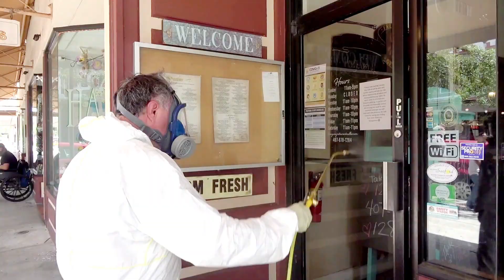Virus Disinfection Online Course - MFS Trade School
Payment Plans
Plan 1 : $1,500 (Pay in full using any major debit/credit card).
Plan 2 : $1,750 ($1,000 Down payment + 2 monthly payments of $375 each).
Plan 3 : PayPal - 6 monthly payments with 0% interest (Must have good credit).

This course is offered via our online Self-Study pre-recorded videos and training manual that you can take at your own pace and from the safety and comfort of your own home. Most people take about 1 to 2 days to complete the course. Watching the videos and studying the training manual a few hours a day before taking the open book test. The videos and training material will stay up in your login area so you can refresh throughout the year or share with your new employees.
WHAT YOU WILL GET:
- MFS Certification
- Training Manual
- Self-Study Videos (6 Hrs)
- Project Lead Service Posted by School & Governments (1 Year, 1 State)
- Phone Support
- Get put on our list of Certified vendors when we get calls asking for this service in your area.
WHAT YOU WILL LEARN:
Learn from a combination of the in-the-field Videos of disinfection services to businesses and the Training Manual that will teach you how to properly disinfect according to the methods and guidelines used by the EPA and CDC for disinfecting against COVID-19 and other pathogens.

# Learn the protocols and safety guidelines of virus disinfecting as per EPA and CDC.
# How to safely mix and deploy various concentrated disinfectants & antiviral chemicals.
# Learn about disinfectants that can be spray coated to give 30-90 day continuous virus protection.
# Learn about various disinfectants and how they can be sprayed or fogged or using electrostatic machines.
# Learn what tools & equipment is needed to offer effective disinfectant & antiviral services.
# Learn marketing and estimating for offering disinfection services.
# Learn how to bid Public Entity, Schools, Hospitals for disinfecting that can be over $100,000.
# Help you get bonded and introduce you to our bonding agency for bidding public work.
HOW MUCH DOES TOOLS AND CHEMICAL COST?
We have everything you need from tools, chemicals, suits, respirators, all on our You can either buy them a la carte from our shopping area online or you can purchase a complete set found in our gold package. The gold package has everything you will need to start with one crew of two people. We also have various sprayers (battery operated sprayers, electrostatic sprayers or foggers), and a variety of EPA approved disinfectant chemical for the Coronavirus, Suits, full face respirator and everything else to get started.
Be your own boss and help make the world a better place.